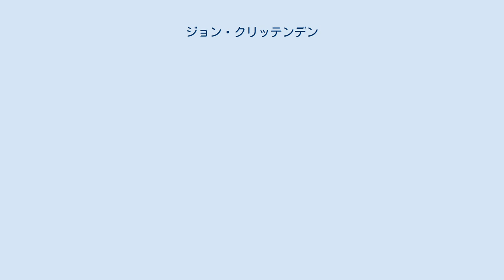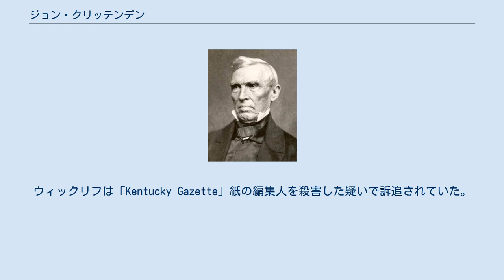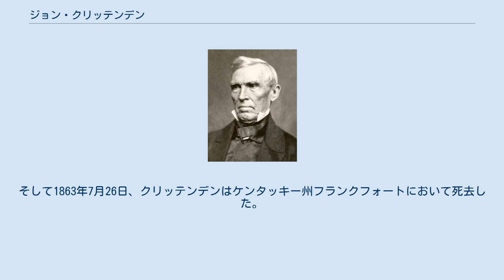ジョン・クリッテンデン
ワシントン・アンド・リー大学出身の人物
ジョン・ジョーダン・クリッテンデン（英語: John Jordan Crittenden, 1786年9月10日 - 1863年7月26日）は、アメリカ合衆国の政治家。
合衆国上下両院の議員を務め、第15代および第22代アメリカ合衆国司法長官を務めた。
彼はまた第17代ケンタッキー州知事であり、州議会議員も務めた。
大統領の潜在的候補として頻繁に言及されたが、彼は大統領選への出馬に決して同意しなかった。
 その政治経歴はケンタッキー州下院議員として始められ、彼はしばしば下院議長職も務めた。
第二党システムの到来で、彼は国民共和党（後のホイッグ党）と同盟してヘンリー・クレイを支持し、民主党のアンドリュー・ジャクソン、マーティン・ヴァン・ビューレンと対峙した。
上院のジャクソン支持者は、1828年のジョン・クィンシー・アダムズによるクリッテンデンの連邦最高裁陪席判事指名承認を拒否したが、彼は短期間ケンタッキー州務長官を務め、その後ケンタッキー州下院は彼を上院議員に選出した。
 ウィリアム・ハリソン大統領はクリッテンデンを司法長官に任命したが、ハリソンの死後に就任したジョン・タイラーは政治上の立場が異なり、クリッテンデンは司法長官を辞職せざるを得なかった。
その後1842年に再び上院議員に選任され、1848年に州知事選に立候補するまで同職を務めた。
クリッテンデンが知事選に出馬したのは1848年の大統領選でザカリー・テイラーを援助するためであった。
テイラーは大統領に就任したものの、1825年にクレイが非難されたように、クリッテンデンは内閣でのポストを「闇取引」で得たと告発されることを恐れ、就任を拒否した。
1850年のテイラーの死に続き、クリッテンデンは知事を辞職し、フィルモア大統領による司法長官の指名を受諾した。
 ホイッグ党が1850年代半ばに崩壊し、クリッテンデンはノーナッシング党に加わった。
司法長官としての任期を終えると、彼は再び上院議員に選出された。
上院で彼は合衆国の分裂を防ぐために奴隷制の問題における妥協を促した。
南部脱退の脅威が増加するに従って、クリッテンデンは各党から中道主義者を探し出して、立憲連合党を結成したが、1860年の大統領選では大統領候補への指名を拒否した。
1860年12月、彼は「Crittenden Compromise」を著した。
それは内戦を避けるための一連の決議と憲法改正案であった。
しかしながら議会はそれらを承認しなかった。
クリッテンデンは1861年に下院議員に選出され、その任期の間中、州の和解を探り続けた。
彼は1863年に再選を求めて下院議員への立候補を宣言したが、選挙が行われる前に死去した。
 ジョン・ジョーダン・クリッテンデンは1786年9月10日に、バージニア州西部（現在のケンタッキー州ヴァーセイルズ近郊）において誕生した。
父親は大陸軍の退役兵ジョン・リー・クリッテンデン、母親はジュディス・ハリス (Judith Harris 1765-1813) であった。
夫妻の2番目の子どもであり、長男であった。
夫妻には4人の息子と5人の娘がいたが、一人を除いて全員が幼少期を乗り切った。
父方はウェールズの家系であったが、母親の家族はフランスのユグノーであった。
父親はジョージ・ロジャース・クラークと共にケンタッキーの土地を調査し、独立戦争の後に入植した。
クリッテンデンの弟二人、トーマスとロバートは弁護士になり、もう一人のヘンリーは農夫となった。
 クリッテンデンはウッドフォード郡のピスガー・アカデミーで学び、そこからジェサミン郡の寄宿学校で学んだ。
級友にはトーマス・アレクサンダー・マーシャル、ジョン・ブレッキンリッジ、フランシス・プレストン・ブレアらがいた。
クリッテンデンは特にブレアと親しくなった。
後に政治上の立場は異なるものとなったが、彼らの友情には影響しなかった。
寄宿学校での一年後、クリッテンデンは、法を学ぶためにレキシントンのジョージ・ビブの家に住み込むこととなった。
彼はワシントン大学（現在のワシントン・アンド・リー大学）に入学、数学と純文学を研究して、ヒュー・ローソン・ホワイトと親しくなった。
ワシントン大学のカリキュラムに不満を持つようになり、彼はウィリ...